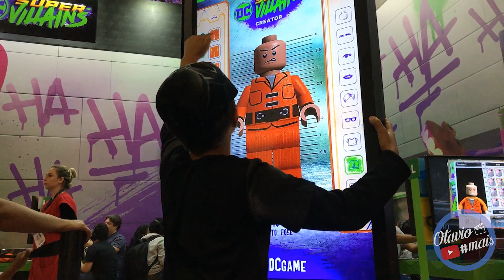BRASIL GAME SHOW 2018 - SÃO PAULO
Um pouco da Brasil Game Show 2018

FILMAGEM :
Marcos

EDIÇÃO:
Luiz Gabriel

APOIO:
CONEXÃO SHOP